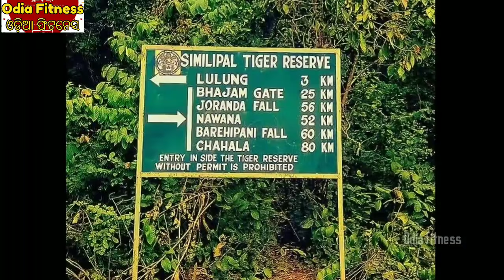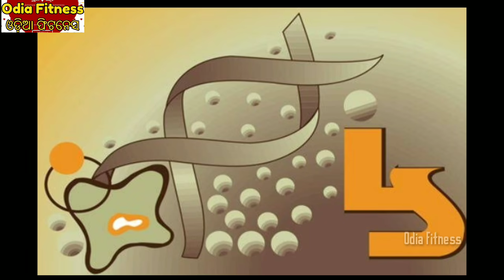ଓଡ଼ିଶାରେ ଲୁଚିଛି କି କରୋନା ଔଷଧ ? ନୂଆ ସମ୍ଭାବନା ନେଇ ଆଗକୁ ବଢୁଛି ଓଡ଼ିଶା…ଔଷଧୀୟ ଗୁଣରେ ଭରା ଗନ୍ଧମାର୍ଦ୍ଦନ ପର୍ବତରେ